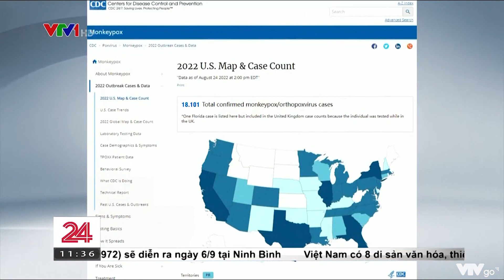Thế giới đã qua đỉnh dịch đậu mùa khỉ? | VTV4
Sau hơn 3 tháng lây lan mạnh, giờ đây số ca mắc bệnh đậu mùa khỉ ở nhiều điểm nóng đang có xu hướng giảm, dấu hiệu cho thấy đã đi qua đỉnh dịch.